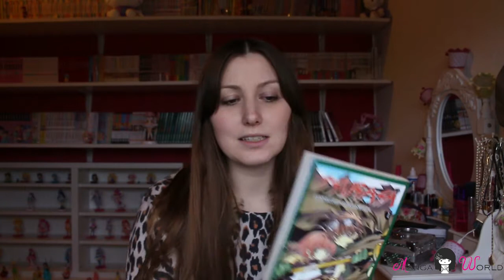Manga World - Tsubasa - RESERVoir CHRoNICLE Review